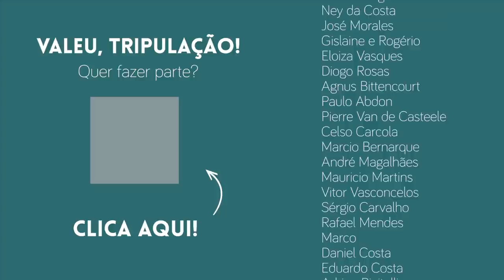Elas vão atravessar o Atlântico num veleiro de 50 anos! | Projeto Criloa | 186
O que te faria atravessar um oceano?

Chegamos no pier e lá estavam elas... Carina e Criloa! Uma cuidando da outra, unidas por uma missão: dar voz as mulheres do mar.

Mas como? Se tantas vezes a gente grita os que não tampam os ouvidos nos chamam de loucas?

Temos sempre que ir 4x mais longe pra provar que podemos. O grito delas vai ecoar pelo Atlântico,  mais precisamente na regata Cape to Rio 2023, trajeto que o veleiro Criloa já completou, anos atrás, com uma tripulação toda feminina!

Vamos conhecer esse veleiro quinquagenário e o projeto Criloa? Sem dúvidas elas vão voar!

• Gostou? Quer mais? Dá uma espiadinha nas recompensas do nosso Apoia-se ➡️